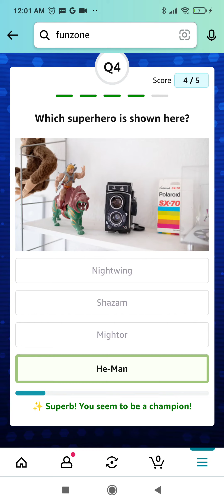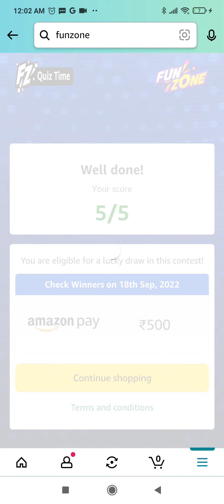Amazon Quiz Today | Amazon Quiz Answers Today | 17 September 2022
Topics Covered :-

amazon quiz
17 september amazon quiz answers
pathania brothers
amazon
quiz